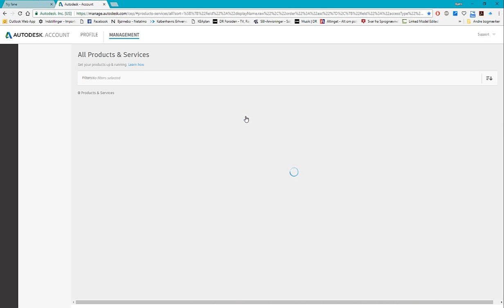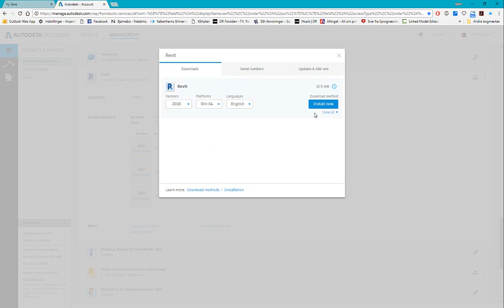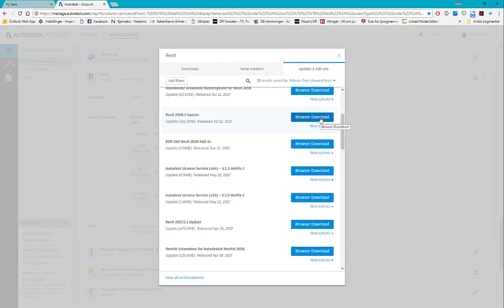I_V00.1_Installation af Extension til Revit 18 og andre addons